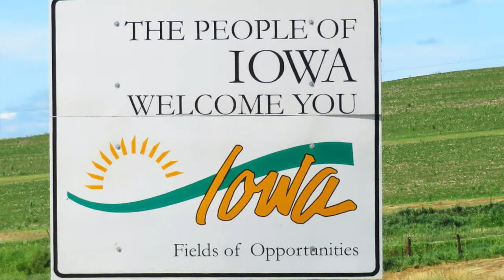I'M RELATED TO CHARLI D'AMELIO!!! | Good Luck Carly | Season1 Ep6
next vlog is the SEASON FINALE !!! PREMIERES Dec. 19. heehee - emily

thx for watching, carly